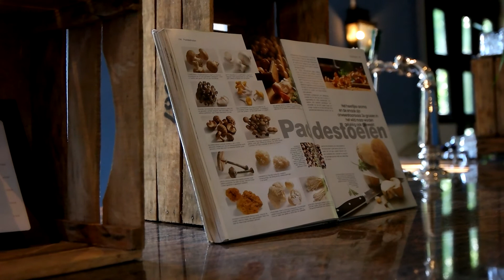Ontdek Kasteel Oud-Poelgeest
Ontdek het prachtige Kasteel Oud-Poelgeest; het verborgen geheim van Oegstgeest. De perfecte locatie voor een zakelijk congres, bruiloft of andere gelegenheid. Of wat dacht u van een heerlijke overnachting in één van onze kamers en culinair genieten in ons restaurant?
Kasteel Oud-Poelgeest geeft uw evenement kleur!